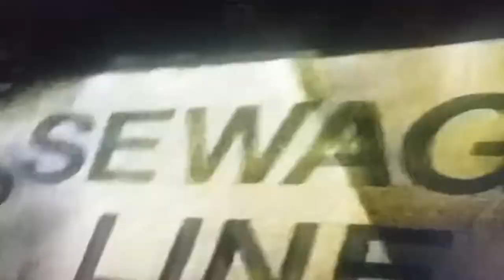Mouse Hunt Vacuum cleaner